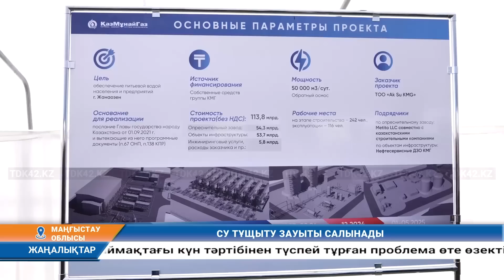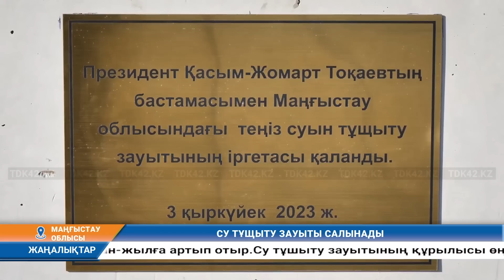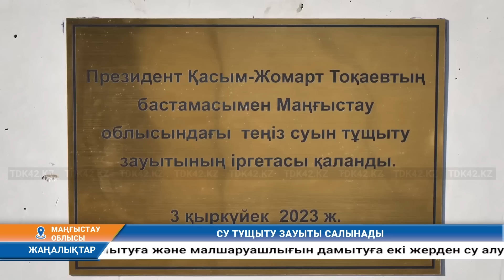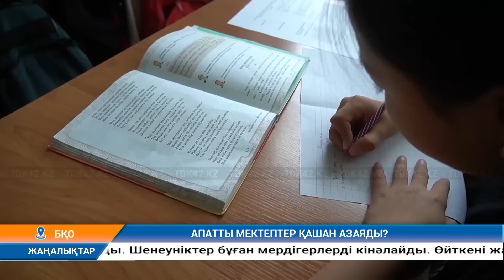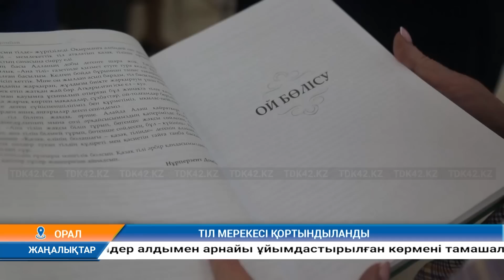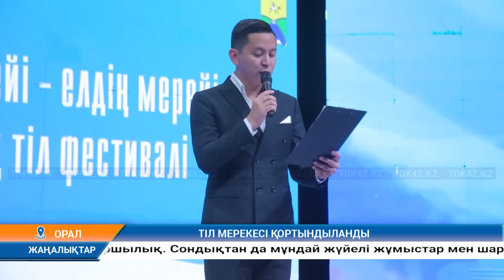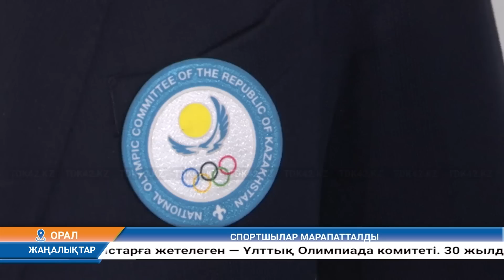Күндізгі жаңалықтар (06.09.2023) 12:30